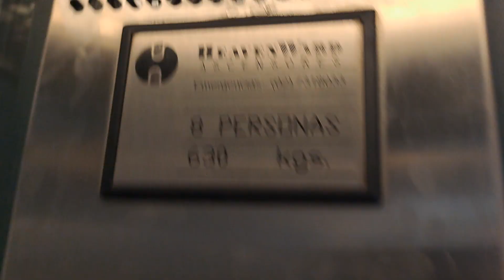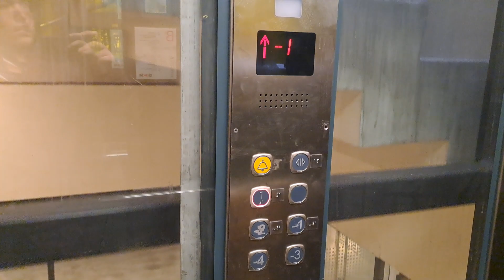EPIC MOTOR!!! 2009 Heavenward Hydraulic Parking Elevator at GAM in the Downtown of Santiago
Brand: Heavenward
Year Installed: 2009
Ride Path: 1 (Down to) -4 (Up to) 1
Capacity: 8 people, 630 KG
Chimes: Yes
Voiceover: No
History: Original